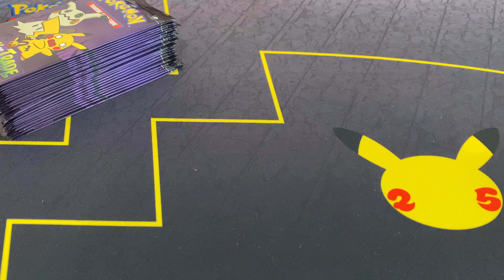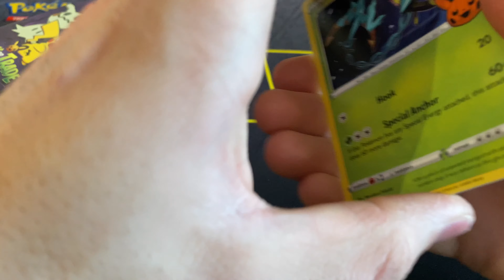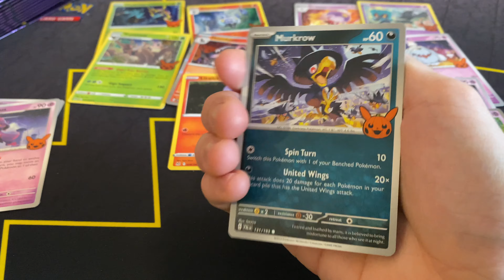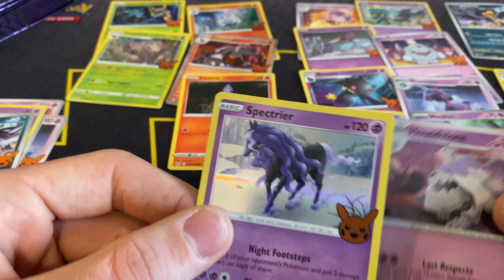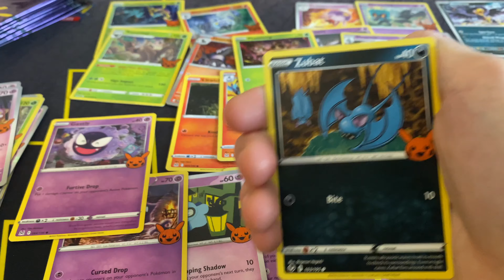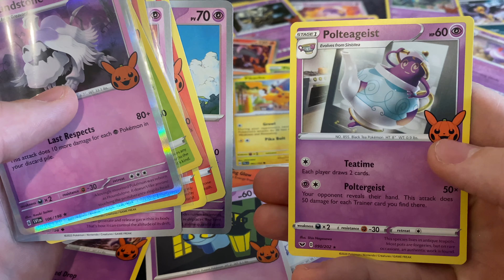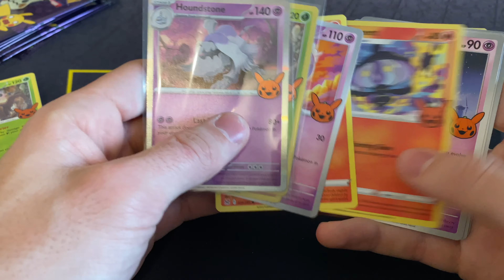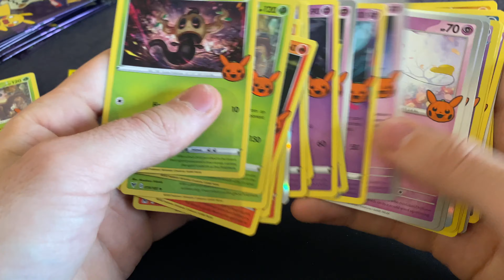JE COMPLÈTE LE MASTER SET DES TRICK OR TRADE 2023 !!!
Aujourd'hui on se retrouve pour l'ouverture des nouveaux Trick or Trade 2023 !!!